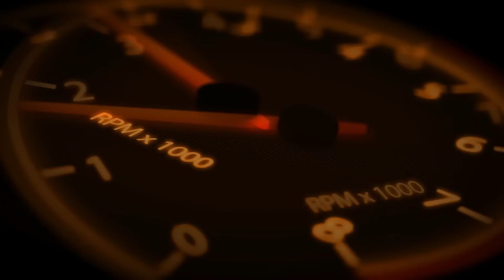Car crashes & Road rage | Crazy Russian drivers | February 2016# 9 | авария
Hello everyone for this:
                Compilation Of Cars No. 9 and BONUS

 Car crashes & Road rage | Russian Car Crash | February 2016# 9
Some scenes may offend the sensibilities of younger
This video for teaching purposes, and warning.
Do not play the same mistake at the risk of putting your life at risk.
I count on you for the adventure to continue.
Hallo an alle dafür:
  Autounfälle und Wut auf der Straße | Russische Autounfall | Februar 2016 # 9
Einige Szenen können die Gefühle der jüngeren beleidigen
Das Video zu Lehrzwecken und Warnung.
Sie nicht den gleichen Fehler spielen auf die Gefahr Ihres Lebens zu gefährden.
Ich zähle auf Sie für das Abenteuer fortzusetzen.
Hola a todos para esto:
  Los accidentes automovilísticos y violencia en la carretera | Rusia Car Crash | De febrero de el año 2016 # 9
Algunas escenas pueden herir la sensibilidad de más joven
Este video con fines didácticos, y la advertencia.
No jugar el mismo error en el riesgo de poner en peligro su vida.
Cuento con ustedes para la aventura para continuar.